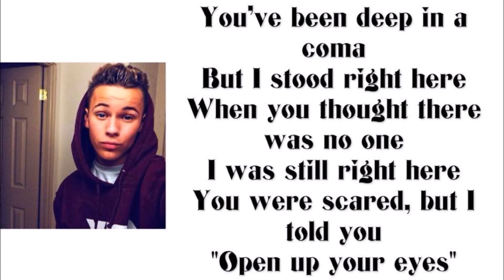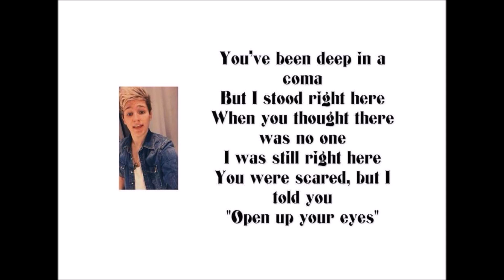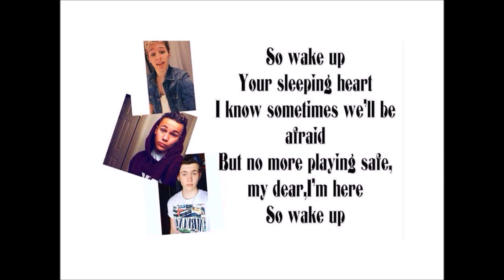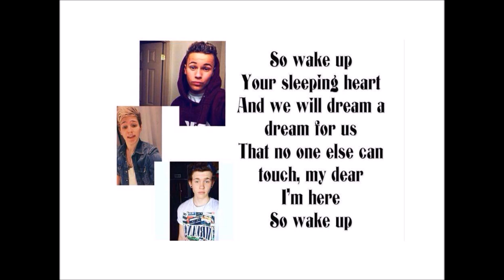The Tide-Wake Up (Lyrics)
New Lyrics,yay